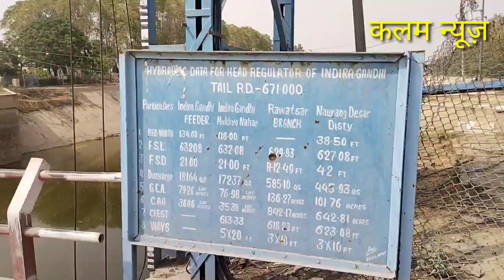रिलाइनिंग का कार्य देखने आए संभागीय आयुक्त के सामने ठेकेदार बोला ओवरलोड बजरी लाने दे साहिब